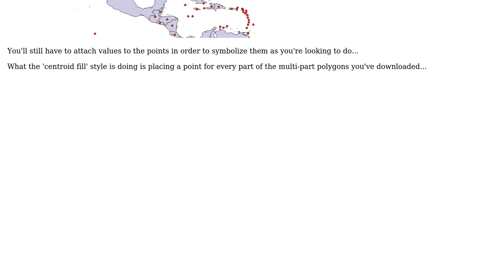GIS: Problem with centroid fill on polygons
With thanks & praise to God, and with thanks to the many people who have made this project possible! | Content (except music & images) licensed under CC BY-SA | Music | Images & others | With thanks to user Gerardo Jimenez user DPSSpatial_BoycottingGISSE and the Stack Exchange Network Trademarks are property of their respective owners. You are responsible for your own actions.